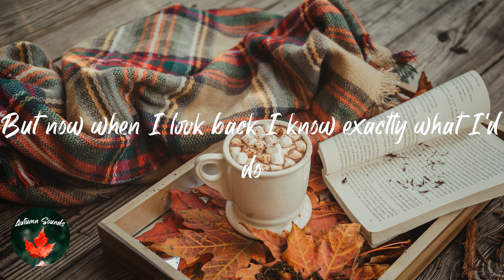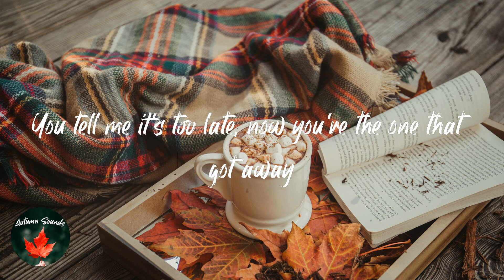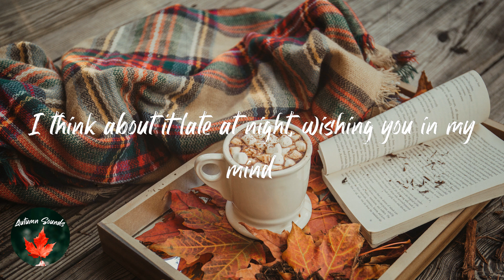The Regrettes - You're So Fucking Pretty (Lyric video)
Lyrics You're So Fucking Pretty - The Regrettes